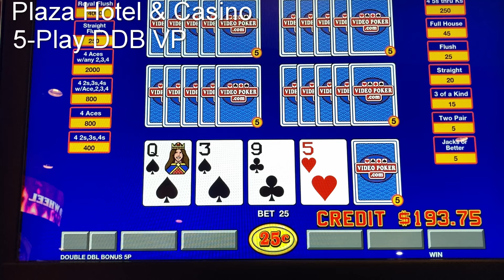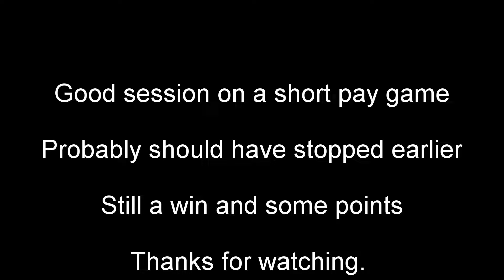Open Play, DDB 5-Play, Plaza Las Vegas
I really wish they had full pay multi-line machines.